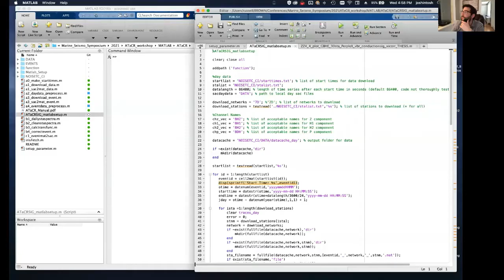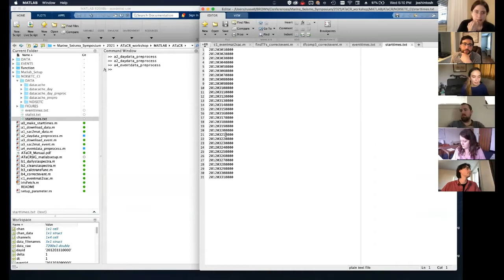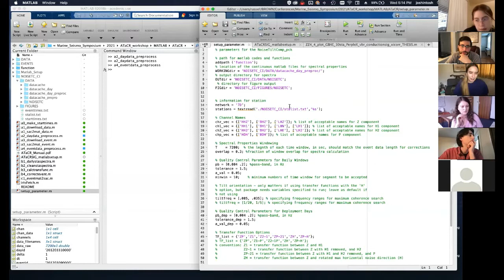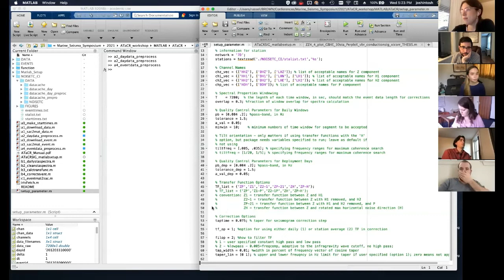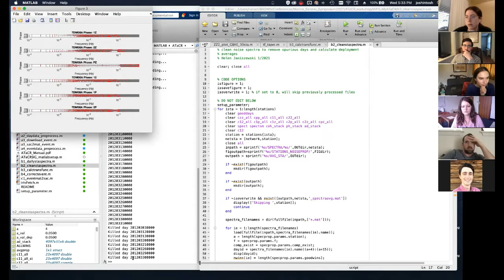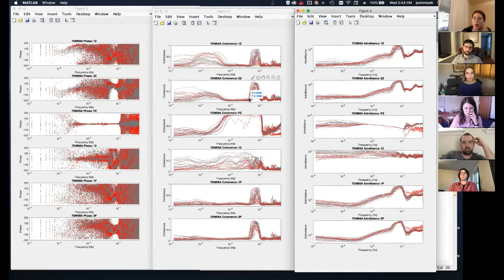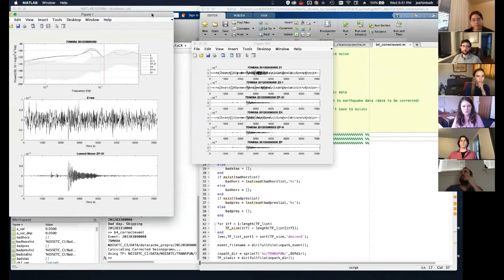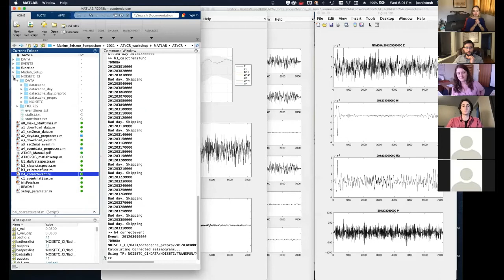Marine Seismology Symposium - Data Processing SIG: MATLAB Breakout Session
This SIG will provide hands-on tutorials to process broadband ocean-bottom seismic (BBOBS) data using the Automatic Tilt and Compliance Removal (ATaCR, pronounced "attacker") software. This software is designed to automate, as best as possible, the process of characterizing and removing tilt and compliance noise from vertical component BBOBS data. The software is available in two scripting languages: Matlab and Python. The SIG will begin with a 30-minute introduction to common practices and pitfalls when working with noisy broadband OBS data, followed by two parallel hands-on tutorials on the use of the Automatic Tilt and Compliance Removal (ATaCR) software.

Please visit and follow the instructions on our GitHub to prepare for this workshop.

The Marine Seismology Symposium was held virtually over two weeks, March 8-19, 2021